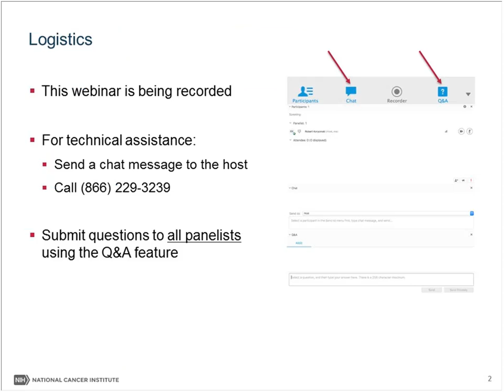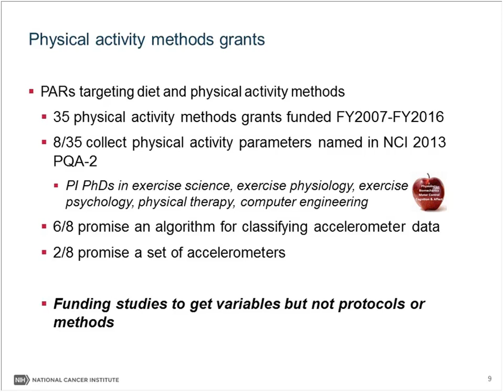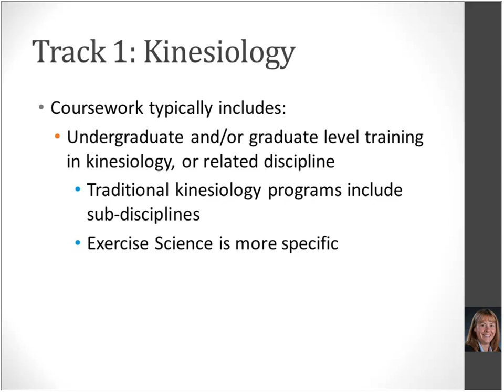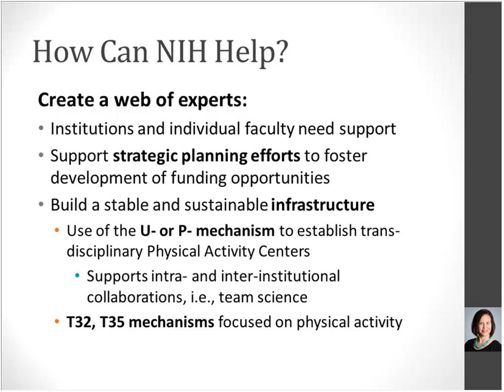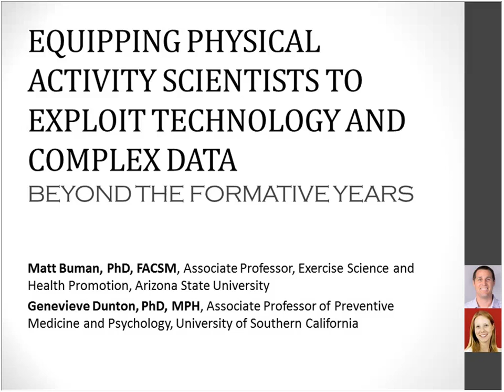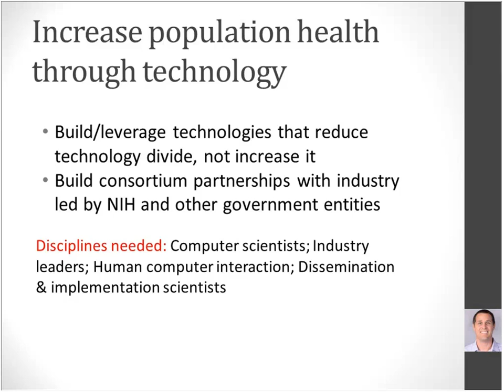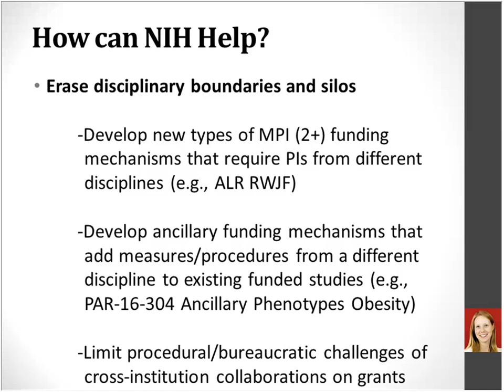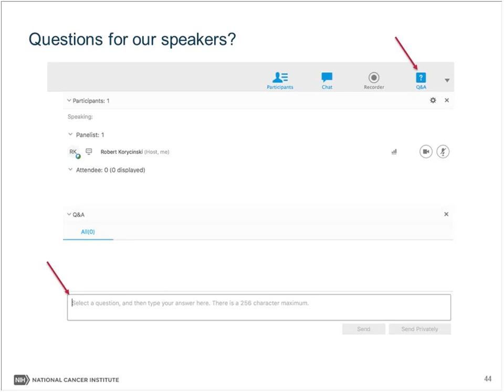Equipping the Physical Activity Workforce for Breakthroughs in Public Health Research – webinar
Researchers have demonstrated, and the public accepts, that physical activity protects against a multitude of poor health outcomes and that intervention can modify physical activity behavior. The ubiquity of powerful technology has created expectations for novel insights using complex data; however, the predominant methods of normal science beat researchers back into well-trodden cognitive and analytic models. How might we outfit ourselves for discovery in physical activity and public health?

Experts from the National Cancer Institute, Michigan State University, University of Texas Health Science Center at Houston, Arizona State University, and University of Southern California discuss these and other topics in this 1-hour webinar.